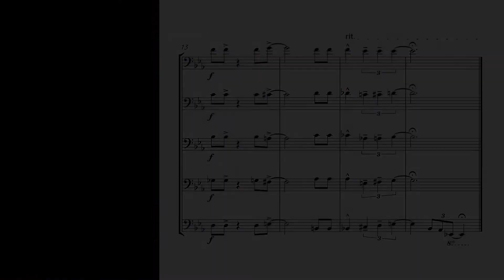Mistletoe & Too Much Wine...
🎄 An arrangement of Mistletoe & Wine for five trombones.
📄 PDF coming soon!